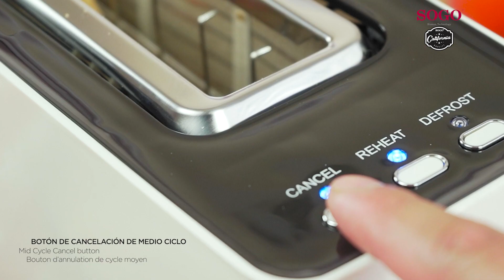SOGO TOS-SS-5435 | TOSTADOR DE PAN RANURA LARGA | 2 SLICE SINGLE SLOT TOASTER 900W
ES
TOSTADORA DE PAN CON RANURA LARGA

• Ranura apta para una rebanada larga o 2 rebanadas normales
• Ranura de boca ancha para una amplia variedad de rebanadas de pan
• Diseño elegante y moderno
• Botón de cancelación de medio ciclo
• Descongela el pan y recalienta
• Regulador de tiempo de tueste
• Anchura variable de la ranura y guía de auto-centrado
• Indicador luminoso independiente para cada botón de función
• Cuerpo y exterior de toque frío para máxima seguridad
• Bandeja de migas extraíble para limpieza fácil
• Fácil almacenamiento de cable

EN
2 SLICE SINGLE SLOT TOASTER

• Long slot suitable for one long slice bread or for 2 normal slices
• Wide slot for a wide variety of bread slices
• Elegant Modern design
• Mid Cycle Cancel button
• De-freezing of bread and Reheating functions
• Variable toasting time control
• Variable width and self-centering guide
• Separate Indicator light for each function button
• Cool wall sides for extra safety
• Removable crumb tray for easy cleaning
• Cord storage

DE
BROT TOASTER MIT LANGEM SLOT

• Steckplatz für eine lange Scheibe oder 2 normale Scheiben
• Breite Mundrille für eine Vielzahl von Brotscheiben
• Elegantes und modernes Design
• Taste zum Abbrechen eines halben Zyklus
• Brot auftauen und aufwärmen
• Röstzeitregler
• Variable Schlitzbreite und selbstzentrierende Führung
• Unabhängige Kontrollleuchte für jede Funktionstaste
• Körper und Außenseite mit kalter Berührung für maximale Sicherheit
• Abnehmbare Krümelschale für einfache Reinigung
• Einfache Kabelaufbewahrung

FR
GRILLE-PAIN AVEC ENTAILLE LONGUE

• L’entaille longue convenable pour un pain de tranche long ou pour 2 tranches normales
• Fente de bouche pour une grande variété de tranches de pain
• Dessin Élégant et Moderne
• Bouton d’annulation de cycle moyen
• Dégèle du pain et réchaue
• Variable de contrôle du temps de grillage
• Fente de largeur variable et un guide d'auto-centrage
• Voyant distinct pour chaque bouton de fonction
• Corps et un extérieur de touche a frire pour une sécurité maximale
• Avec plateau extractible de miettes pour une propreté facile
• Stockage facile de câble

PT
TORRADEIRA DE PÃO COM RANHURA LONGO

• Ranhura longa conveniente para um pão longo de fatia ou para 2 fatias normais
• Boca larga para um slot grande variedade de fatias de pão
• Desenho Elegante y Moderno
• Botão de cancelamento de médio ciclo
• Función de de-congelação de pão e Reaquecer
• Controle de tempo variável brindar com gosto
• Largura variável de slot e guia de auto-centramento
• Indicador de separar a luz do para cada botão de função
• Lados de parede esfrio para segurança extra
• Bandeja removível de migalha para limpeza fácil
• Armazém de cabo

TOSTAPANE CON SLOT LUNGO

• Fessura adatta per una fetta lunga o 2 fette normali
• Ampio solco della bocca per un'ampia varietà di fette di pane
• Design elegante e moderno
• Pulsante di annullamento del mezzo ciclo
• Scongelare il pane e riscaldare
• Regolatore del tempo di tostatura
• Larghezza della fessura variabile e guida autocentrante
• Indicatore luminoso indipendente per ciascun pulsante funzione
• Corpo freddo ed esterno per la massima sicurezza
• Vaschetta raccogli briciole rimovibile per una facile pulizia
• Facile conservazione dei cavi